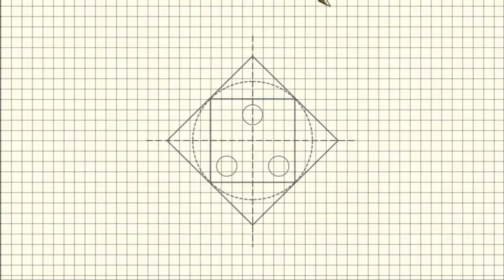2.Foam Sheet Flower Ideas_Craft Ideas _FMC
Welcome to Fari Multi Creations
I hope you like Foam sheet flowers
Easy , simple and beautifull flower s